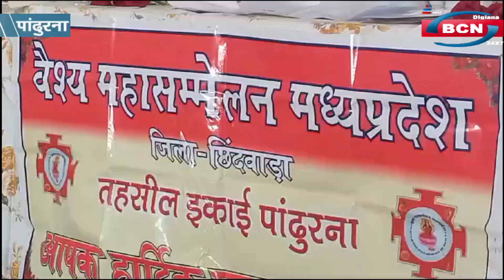अयोध्या में आमंत्रण को लेकर पहुँच अक्षद, राम मंदिर मे हो रहे दर्शन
न्यूज़ बुलेटिन